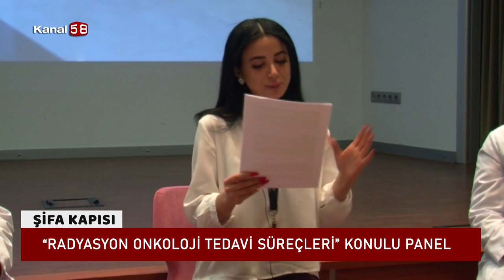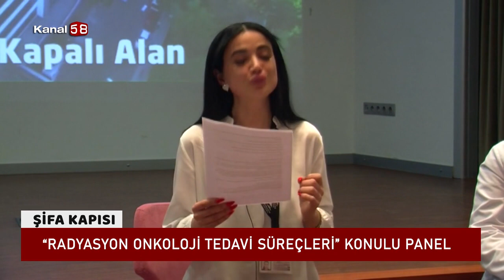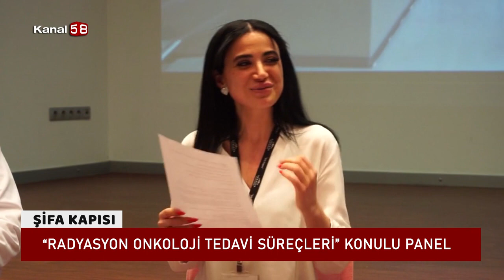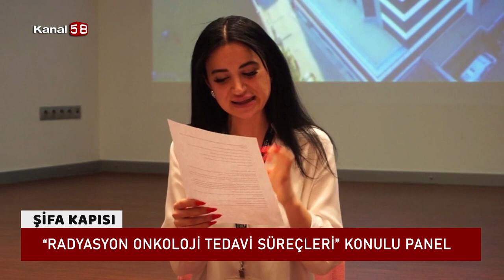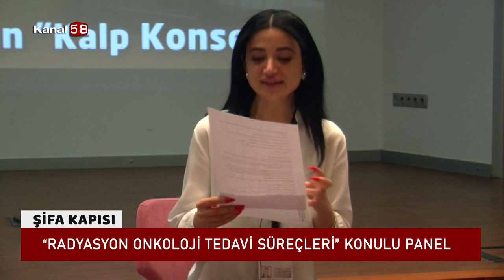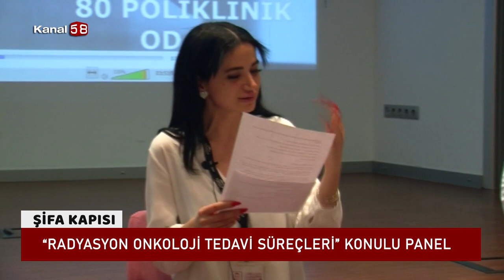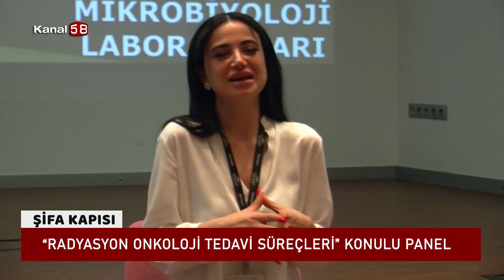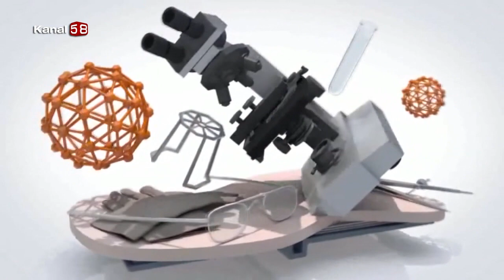'' Radyasyon Onkoloji Tedavi Süreçleri '' Konulu Paneli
Zeytinburnu Avrasya Hastanesi '' Radyasyon Onkoloji Tedavi Süreçleri '' Konulu Paneli